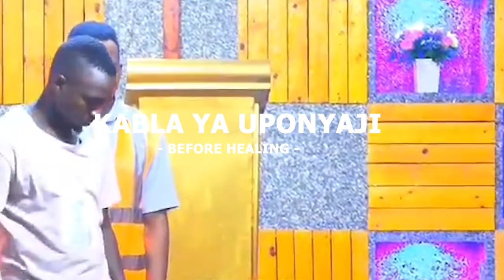UTASHANGAA JINSI KIDONDA KILIVYO KAUKA LIVE BAADA YA MAOMBI.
-We put Him there. Our sins, every one of them even the ones you and I are committing right now. Jesus is the only ONE, who can help us.

-Tunamweka hapo. Dhambi zetu, kila moja hata zile ambazo mimi na wewe tunazitenda sasa hivi. Yesu pekee ndiye anayeweza kutusaidia.

-Welcome for our Holy Healing worship  WESDNESDAY Mbagala Kuu 15:00PM and GOD's Great Actions Worship SUNDAY at 08:00AM - 03:00PM.

-This is for someone ''GOD WILL DO IT'' stay faithful. So many blessings are on the way.